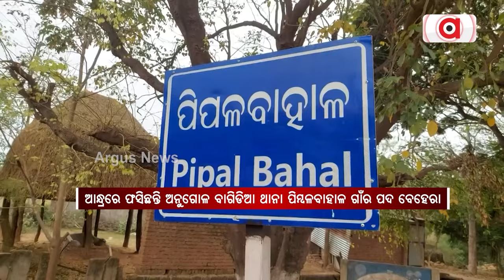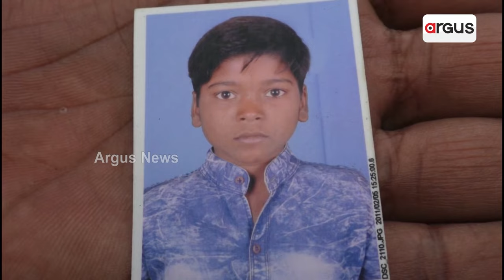କର୍ଣ୍ଣାଟକରେ ଫସି ଦୁର୍ଦ୍ଦଶା ଭୋଗୁଛନ୍ତି 25 ଓଡ଼ିଆ ଶ୍ରମିକ || Dadan labour problem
ପୁଣି ସାମ୍ନାକୁ ଆସିଲା ଦାଦନ ଯନ୍ତ୍ରଣାର କାହାଣୀ । ଉଦ୍ଧାର କରିବାକୁ ପରିବାର ଲୋକଙ୍କ ଆକୁଳ ନିବେଦନ । 24 ବର୍ଷର ବିଜେଡି ସରକାର ଅପାରଗତା, ବଢ଼ିଚାଲିଛି ରାଜ୍ୟବାସୀଙ୍କ ଦୁର୍ଦ୍ଦଶା ।